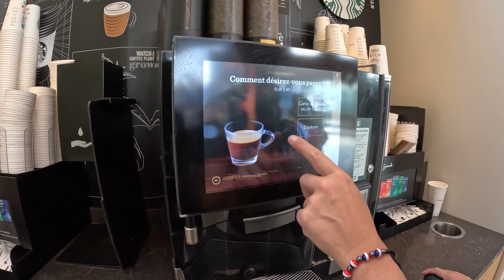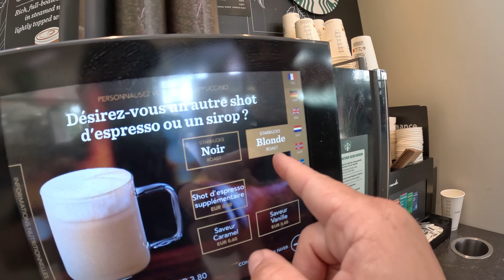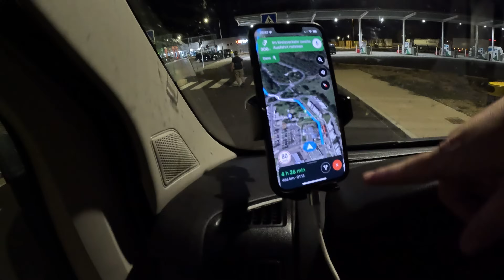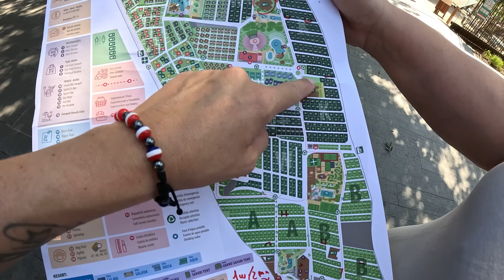MIT DEM FAHRRAD IN SPANIEN EINEN LOST PLACE BESUCHEN 😫 EUROPA HERBST TOUR - TEIL 1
Wir sind auf Lost Place Tour durch Europa, genauer gesagt Spanien, Frankreich und die Schweiz. In diesem ersten Teil unserer Videoreihe reisen wir unserem Campervan "Bärbel" nach Spanien, wo wir uns einige Tage eine Auszeit gönnen, ehe Anja auf die glorreiche Idee kommt mit dem Fahrrad einen Lost Place zu besuchen 😫

Die komplette Playlist mit den Videos zu der großen Lost Place Europa Herbst Tour 2023:

Rucksäcke:
► der kleine
► der große